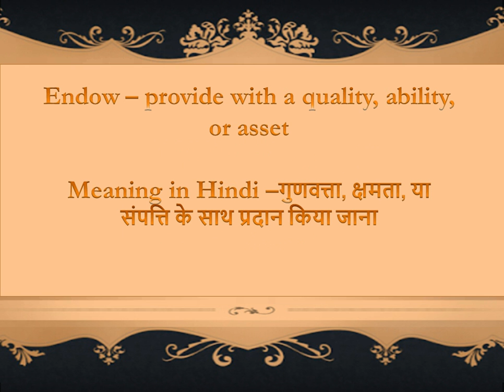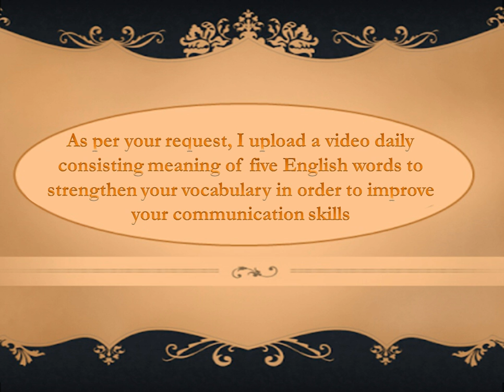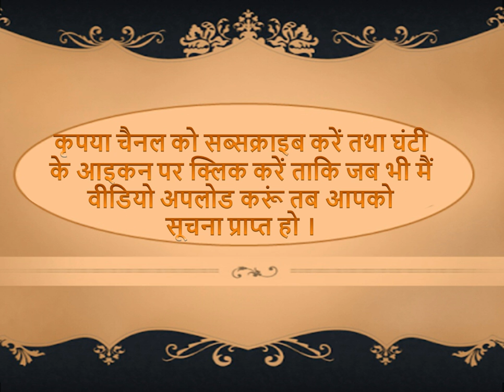Day - 23 Vocabulary Builder | Communication Improvement Activity | English Improvement Tips